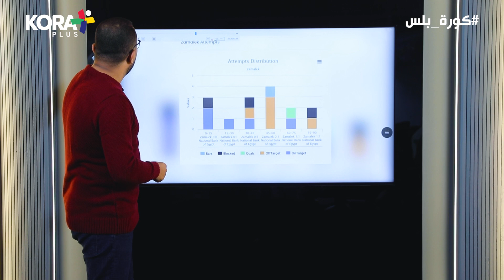تاتش سكرين | البنك الأهلي أمام الزمالك .. هدف وهجمة بالكربون من سلاح خالد جلال الأقوى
بث مباشر لماتشات الدوري
أخبار حصرية
برامج مختلفة ومميزة